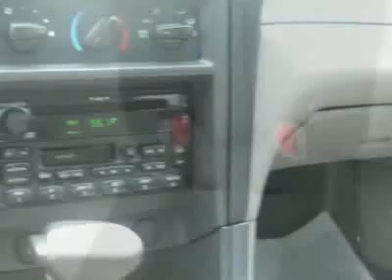Ford Mustang Coupe